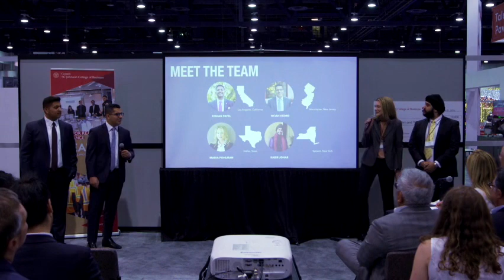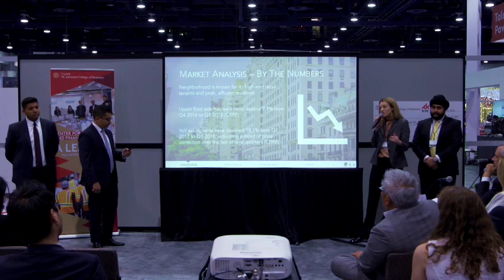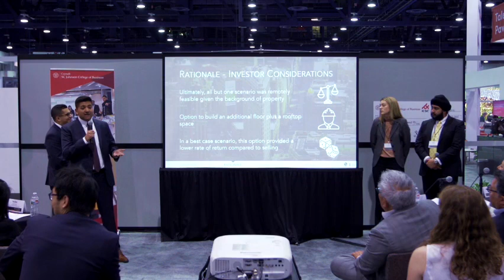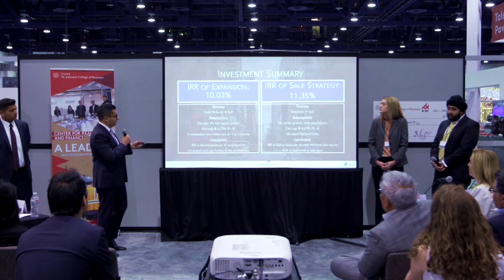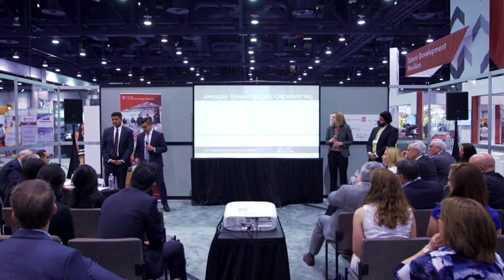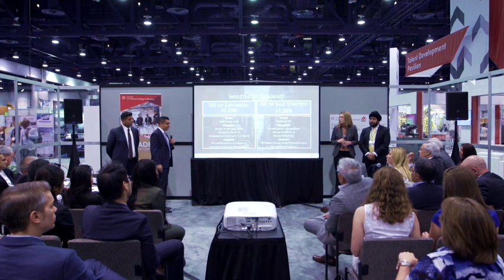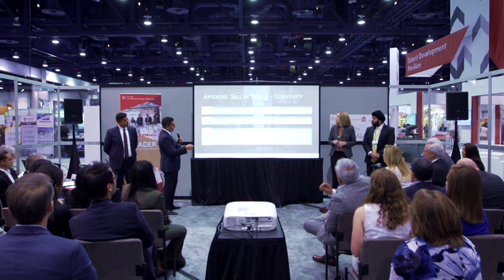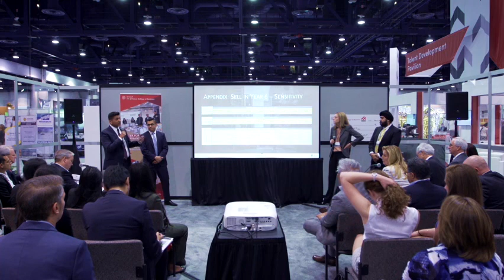ICSC 2018 | New York University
New York University - Carried Interest - took 1st place at the 2018 Cornell Center for Real Estate and Finance (CREF) and the International Council of Shopping Centers (ICSC) Retail Real Estate Case Competition.

The Center for Real Estate and Finance is in the vanguard of education with one of the largest and most esteemed faculty in the world, the deepest and widest breadth of industry experience, and the most valued and diversified intellectual contributions.